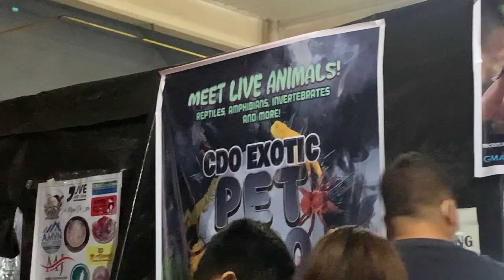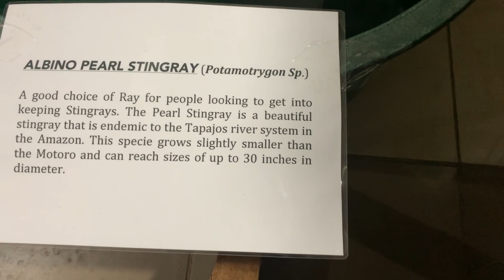Meet Live Animals! | Gerone Jamili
Leave a comment for Content Suggestions!

Gerone Jamili
Gerone Jamili